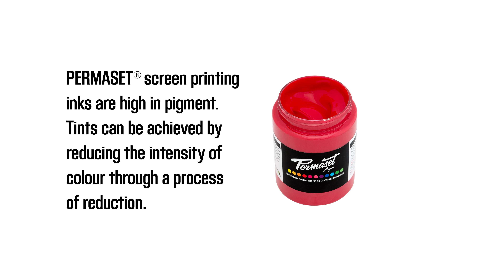How to make Reductions using PERMASET inks and PERMASET print paste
Excellent short video showing you how to reduce the intensity of the pure Permaset Aqua ink colours by adding Permaset print paste in different percentages. Take a look!